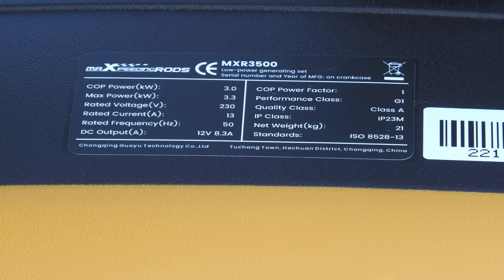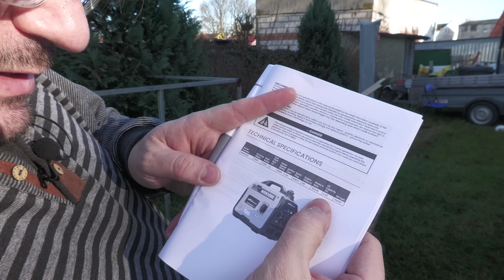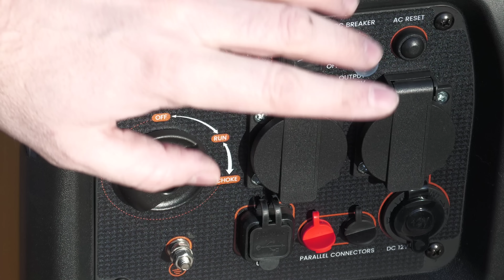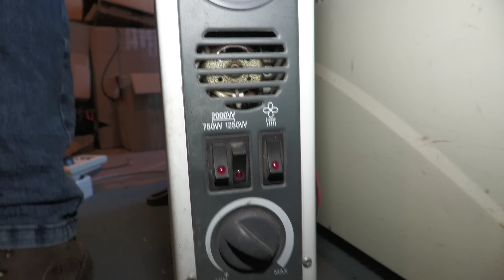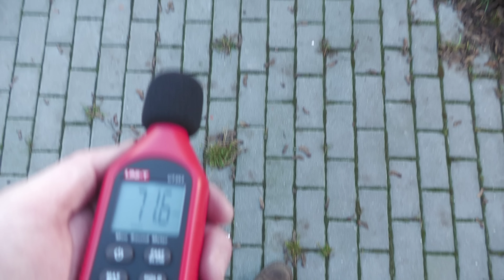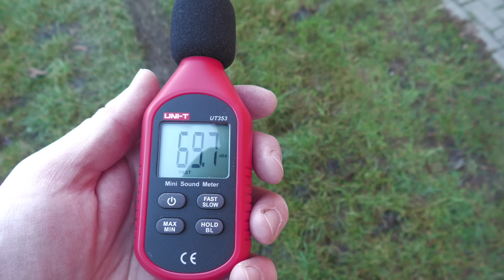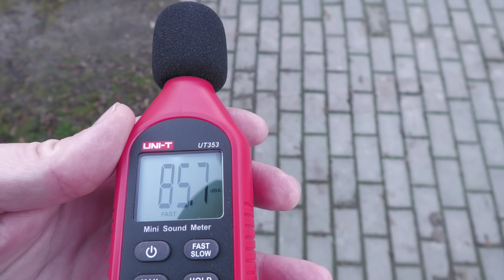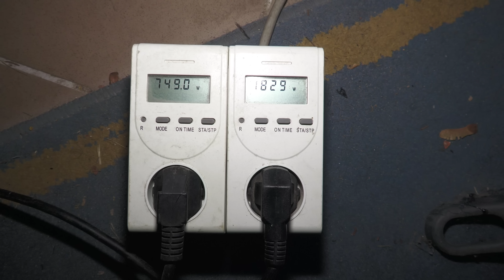Agregat prądotwórczy inny niż wszystkie. Test spalania, test głośności, test obciążenia.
Promocyjna cena ograniczona czasowo.
Kupon zniżkowy: Zepto (20EUR zniżki na generator)